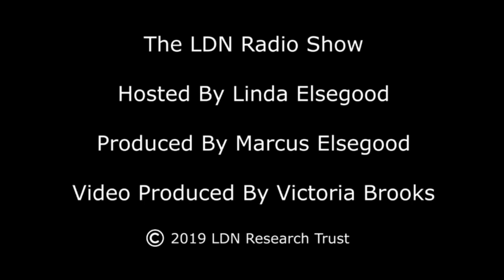Christian Stella, PharmD RPh - 24th July 2019 LDN, Low Dose Naltrexone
Christian Stella PharmD RPh is a 4th generation pharmacist and has been the Pharmacist in Charge for Precision Compounding Pharmacy since its inception.  He oversees and is responsible for all aspects of clinical operations.

Christian received his PharmD from St. John's University School of Pharmacy in 2016 and is a compounding pharmacy specialist.

Through PCCA, Christian is also a registered Hormone Replacement Therapy (HRT) specialist.  Throughout his extensive training at PCCA, Christian has also become knowledgeable in Low Dose Naltrexone (LDN) that treats a variety of health conditions.

Through his practice, Christian has witnessed how LDN truly benefits his patient’s quality of life.

On a daily basis, Christian routinely interacts with doctors and their patients creating a triad of care between the patient, the doctor and the pharmacist.  He consults and subsequently customizes a complete pharmaceutical regimen for the patient.

In Precision Pharmacy’s sports medicine division, ProScripts Christian works closely with professional athletes and their trainers to create formulations to help with injuries, scars, bruises, muscle cramping and muscle soreness.  Christian and his compounding team are committed to world-class patient care and ultimate satisfaction.  By listening to the needs of the trainers as well as the athlete, he addresses the various problems and concerns of each professional athlete individually.

Christian’s new fabrications have made it possible for the sports medicine division, ProScripts to expand and thrive in the competitive field of professional sports medicine.